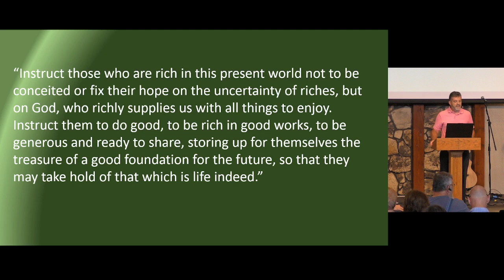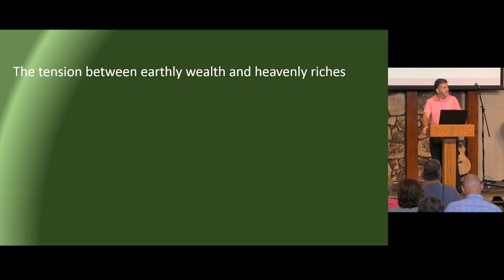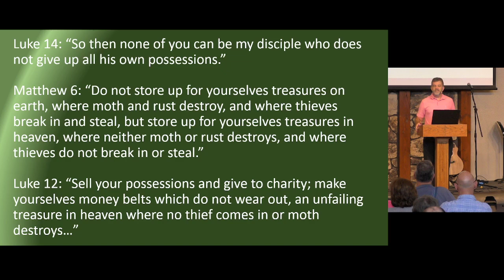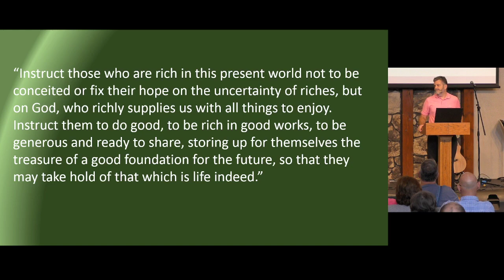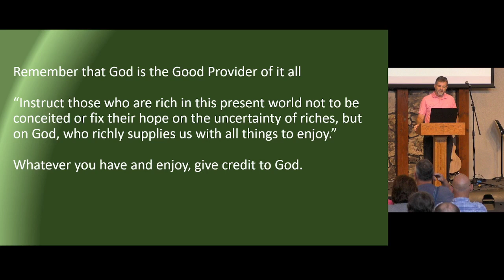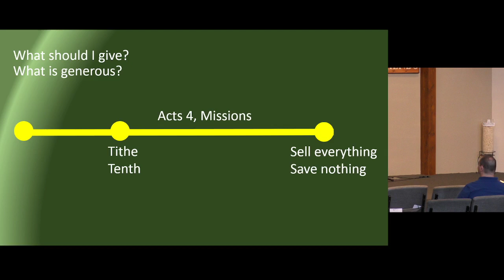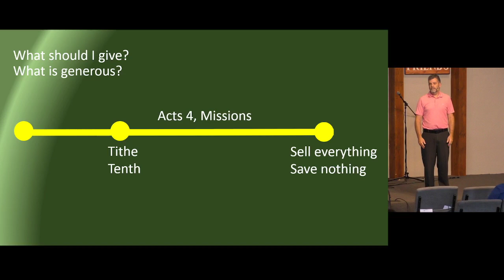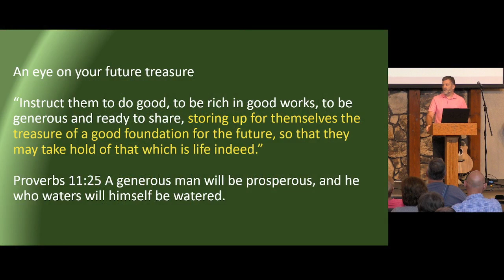New Life 07-10-2022 Sunday Service